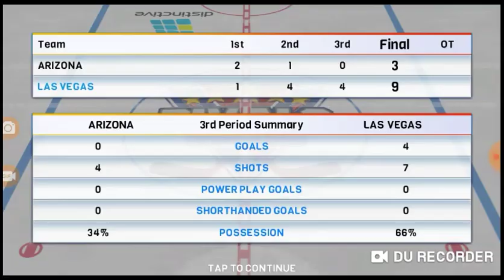Hockey Nations 18🏒Gameplay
Download this game in the App Store and Google Play